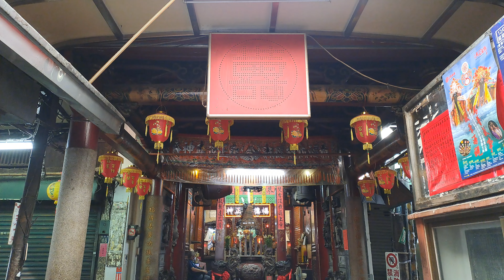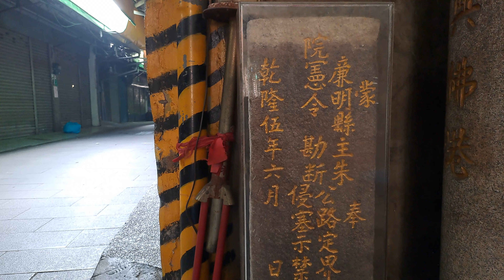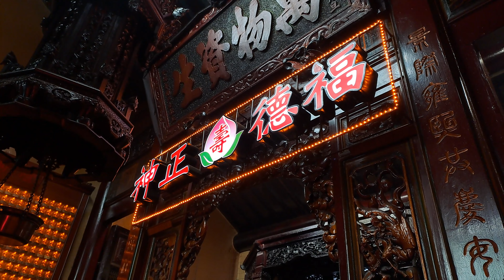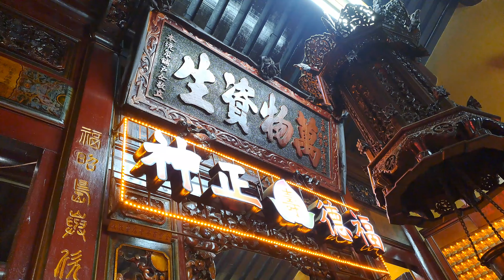【4K拍攝】台南-中西區~【臺南景福祠（佛頭港景福祠）】-主祀【福德正神】-【寺廟巡禮~276】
臺南景福祠，又稱佛頭港景福祠，主祀福德正神，為臺南市唯一被列為古蹟的土地公廟，現為臺南市的市定古蹟。
【地址】台南市中西區普濟街44號